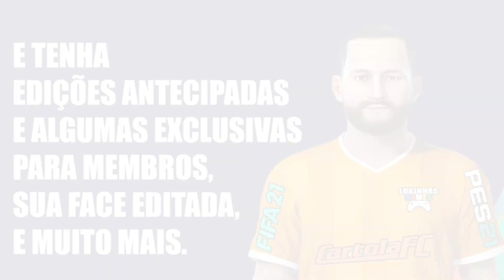FIFA 21 | RODRIGO VARANDA | SC CORINTHIANS | FACE REALISTA | LOOK ALIKE | HOW TO MAKE | PRO CLUBS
Tutorial realista do jovem atacante do SC Corinthians o jogador Rodrigo Varanda, o novo xodó da Fiel e que foi editado no FIFA 21 para reforçar o seu time no modo carreira e pro clubs.